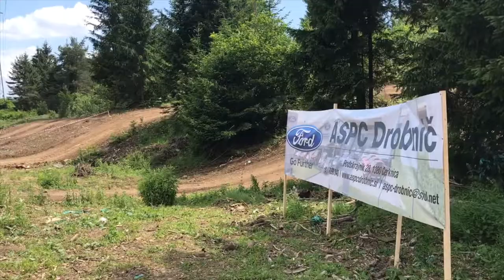Ford Ranger Off Road Poligon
Hvala ASPC Drobnič za povabilo!